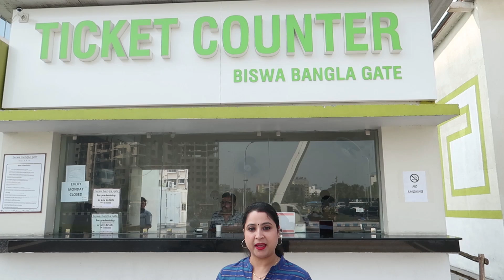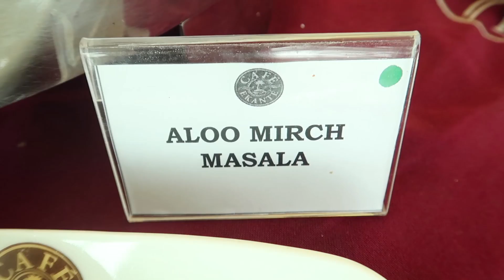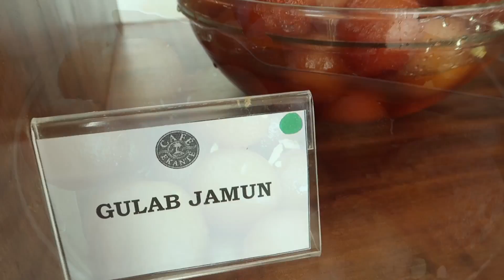Multicuisine Buffet in Biswa Bangla Gate || First Hanging Restaurant of Kolkata || Buffet @ Rs 650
Biswa Bangla Gate also known as Kolkata Gate is the new iconic structure of Kolkata. It is the first hanging restaurant of Kolkata. 12pm-10pm is the opening time of this hanging restaurant.

For reservations you can either book through Book My Show App or through the official website of Biswa Bangla Gate.

From Tuesday to Sunday the price of Multi Cuisine Lunch Buffet is Rs 650/head. Biswa Bangla Gate is closed on Monday. You can enjoy a romantic A la carte Dinner here. There is an arrangement of snacks & coffee in the afternoon. Seating capacity is 100 pax.

12pm-3pm is the lunch time & 7pm-10pm is the dinner time in Biswa Bangla Gate.

For strolling around the hanging restaurant you need to pay only Rs 100/head.

Strolling around in the Biswa Bangla Gate or having delectable food along with soft music in the background as well as mind-blowing view will certainly make your visit a pleasurable & memorable experience.